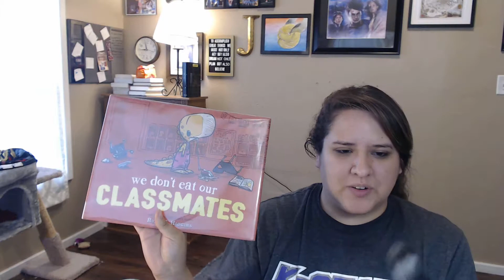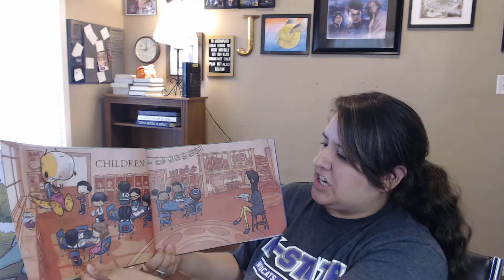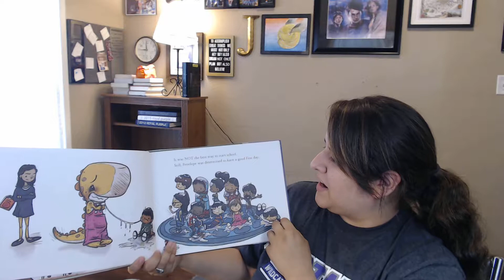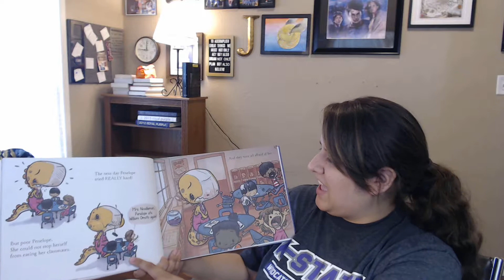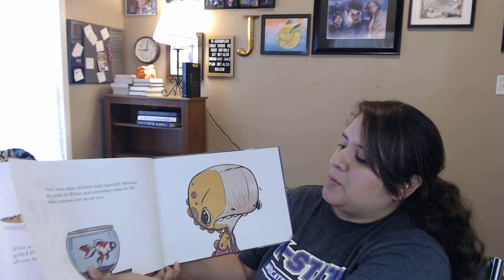Books About Children Playing Together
This week I read "We Don't Eat Our Classmates" as part of my class discussion on children getting along with each other.